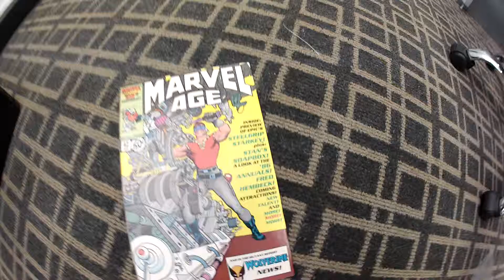Marvel Age Issue #42 (1986)